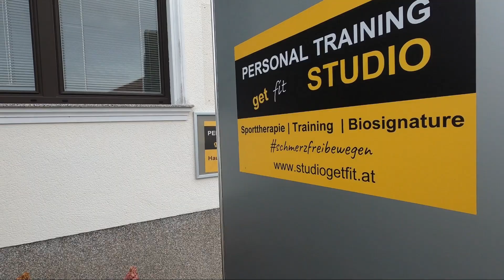Rückenschmerzen beim Laufen - Tipps und Übungen vom Profi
Übung 1 - 7:07
Übung 2 - 12:00

Auch wenn man es auf den ersten Blick nicht vermuten mag: Rückenschmerzen bzw. deren Begleiterscheinungen sind ein häufiges Problem bei Läufern.
Egal ob das viele Sitzen in Alltag und Beruf oder eine zu schwach ausgeprägte Bauchmuskulatur. All diese Dinge können zu Beschwerden im Rückenbereich führen.

Im Video erklärt euch Sporttherapeut Mario Mostböck nicht nur die Gründe für die genannten Verletzungen und Beschwerden, sondern wir zeigen euch auch wieder Übungen vor, mit denen ihr akuten Schmerzen entgegenwirken und präventiv arbeiten könnt!
Du bist an Laufen interessiert?
Dann hol dir alle Infos und Einblicke auf unseren anderen Kanälen!

Stell mir auch du deine Fragen entweder direkt unter den Kommentaren vom Video oder auf Social Media unter dem Hashtag